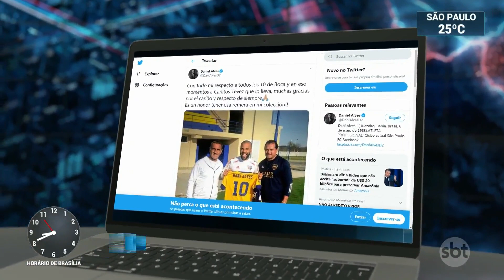São Paulo depende de vitória sobre o River para se manter na Libertadores | SBT Brasil (30/09/20)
O SBT transmite, com exclusividade, nesta quarta-feira (30), a dura missão do São Paulo na Conmebol Libertadores. O tricolor paulista precisa vencer o River Plate, na Argentina, para poder sonhar com a classificação para as oitavas de final.